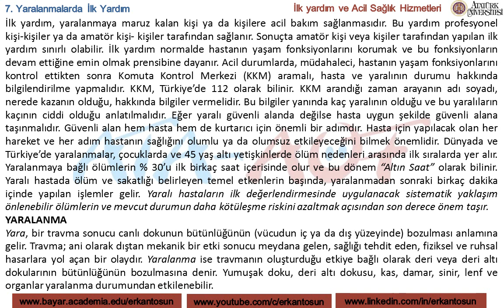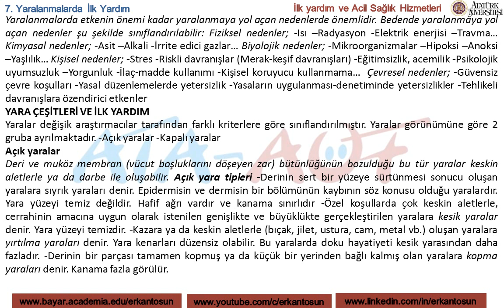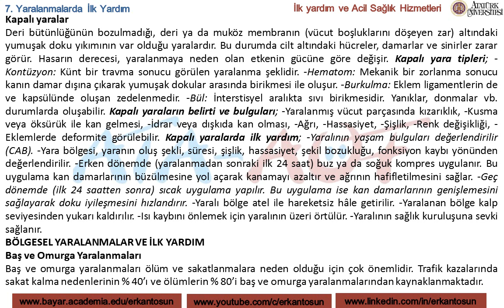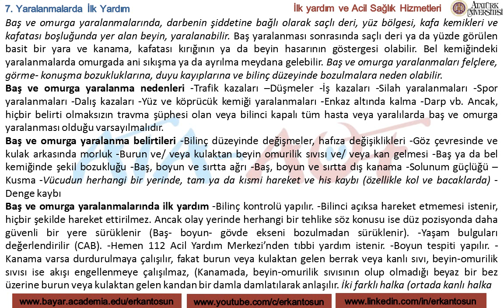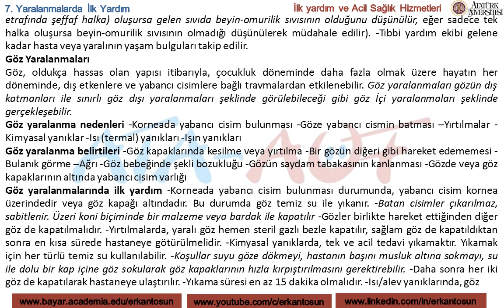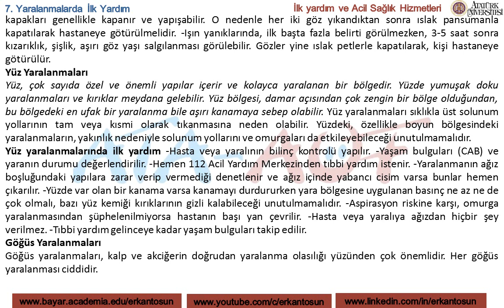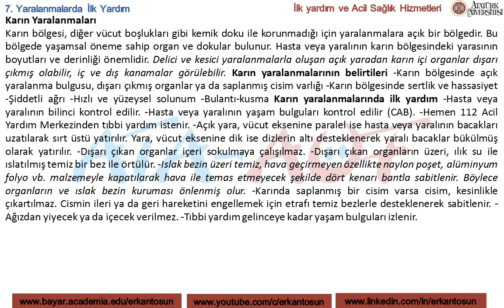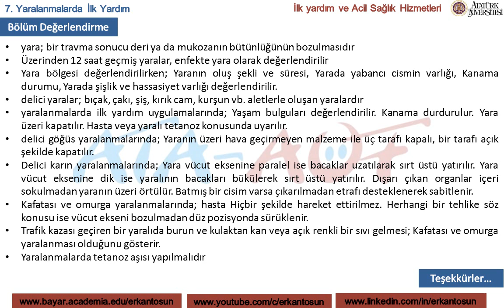Yaralanmalarda İlk Yardım - İlk yardım ve Acil Sağlık Hizmetleri Bölüm 7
1. Özel Güvenlik Temel Eğitimi Dersleri,
2. Özel Güvenlik Yenileme Eğitimi Dersleri,
3. Özel Güvenlik Temel Eğitim Güncel Sınav Soruları ve Cevapları,
4. Anadolu AÖF. Ata AÖF. ve CBÜ. Meslek Yüksek Okulları "Özel Güvenlik ve Koruma Programı"na ait Ders anlatımları,
5. Özel Güvenlik Hakkında Akademik ve Sektörel Bilgi Paylaşımları ve daha fazlası sadece  youtube: Erkan Tosun kanalında paylaşılmaktadır.

Erkan Tosun’a ait "Pratikte Özel Güvenlik Yönetimi" adlı çalışma, üniversitelerin bazı programlarında kaynak kitap ve yardımcı kaynak olarak okutulmakta olup, birçok akademik çalışmada referans kaynak olarak gösterilmektedir. Ayrıca Erkan Tosun tarafından EGM, ÖGDB ile yapılan yazışmalar sonucunda her yenileme eğitiminde Özel Güvenlik Kimlik kartlarının da yenilenmesi ve özel güvenlik görevlilerinde tek tip kıyafet uygulamasına geçilmiştir.

Erkan Tosun çalışmalarını aşağıdaki kelimelerle aratarak ücretsiz (pdf kitap olarak) edinebilirsiniz.
Google: Pratikte Özel Güvenlik Yönetimi
Google: Kamu Yönetimi ve Güvenlik - Erkan Tosun
Google: Özel Güvenlik Mevzuatı - Erkan Tosun
Google: İş ve Sosyal Güvenlik Hukuku - Erkan Tosun

Başarılar,
Erkan TOSUN (MD, MPA)
Özel Güvenlik Eğitim ve Yönetim Danışmanı